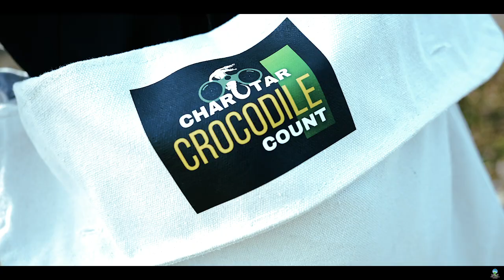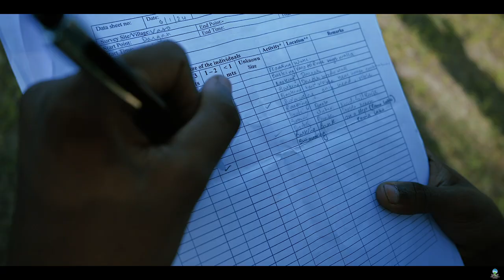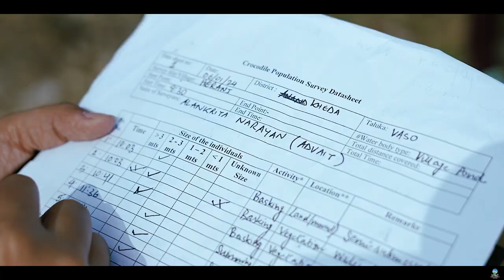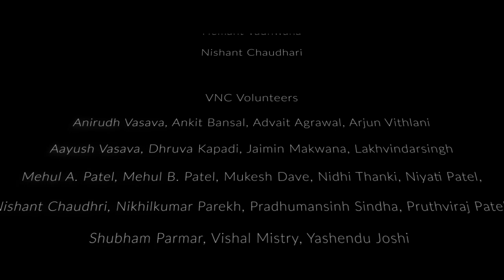Charotar Crocodile Count 2024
Charotar Crocodile Count 2024, Like every past iteration of it, was a great learning experience for every participant and for us too. The region boasts of an exemplary coexistence between humans and crocodiles and to maintain this status quo it is important to study, monitor, and generate awareness about these reptiles and their relationship with their human cohabitants.

We extend our heartfelt gratitude to our Chief Guest Dr. Kartik Shanker for sharing his immense knowledge with us and to Dr. Harshil Patel for his insightful Lectures on squamate taxonomy.

We are also thankful to CHARUSAT for their invaluable support that helps us organise this programme.